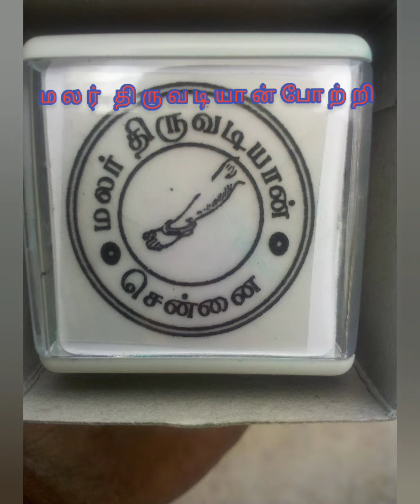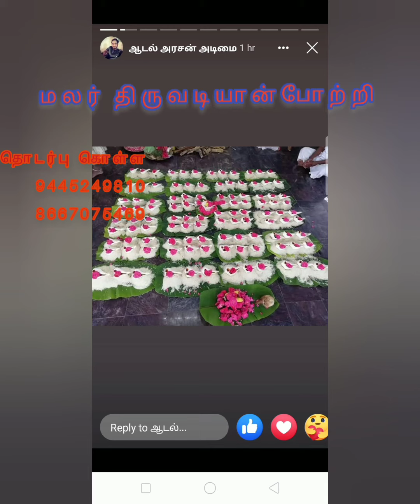வலம்புரி சங்கு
சங்கு எங்களிடம் கிடைக்கும் சங்கு பித்தளை வகைப்படும்
செயல் தரப்படும்
தொடர்புக்கு